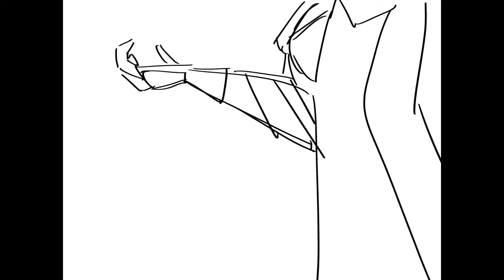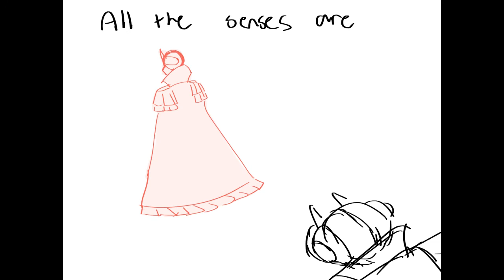Fate of the Stars - FE3H Animatic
Tally Hall?? Yes.

I'll be honest, this video doesn't really make sense and it has a very convoluted meaning that I kinda made up as I drew.

If anyone wants to know what it's about, then just ask, I'll reply with what I think it's about but this is really up to your own interpretation.